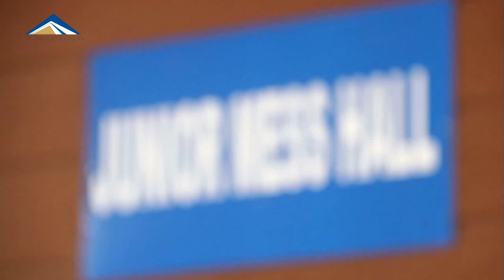Kantin Bersih Tunjang Optimalisasi Kinerja Karyawan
Untuk menunjang kinerja karyawan agar lebih optimal, PT Bumi Suksesindo (BSI) rombak kantin karyawan dengan sistem dan manajemen baru. Kondisi kantin yang lebih bersih tentu akan menciptakan suasana yang lebih sehat.